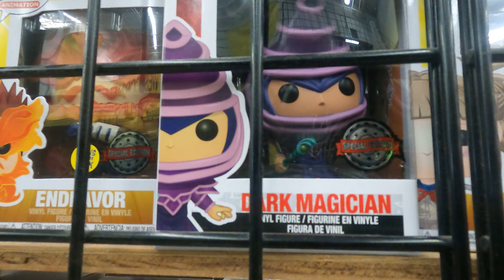Emmys first time going to frank n sons pt 2